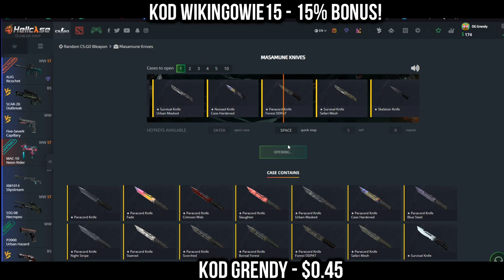IZAK O PAULINCE I CHIPSACH 😆 PAGO FORMA MUTANT - NAJLEPSZE SHOTY Z OSTATNICH 24 GODZIN!